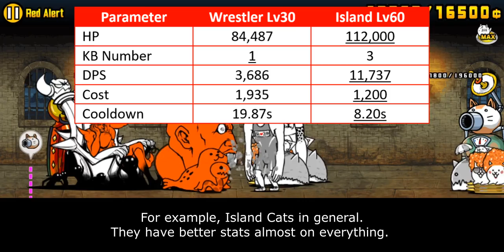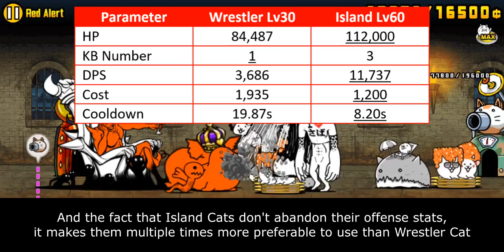The Battle Cats - Enter Wrestler Cat!!